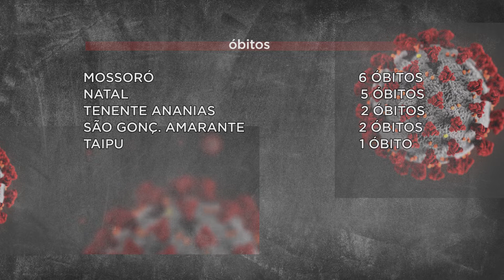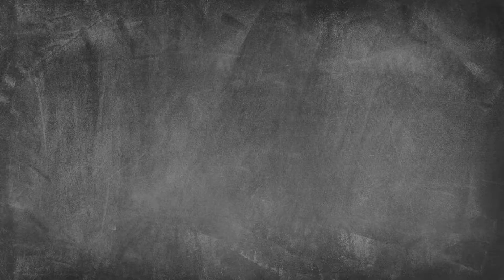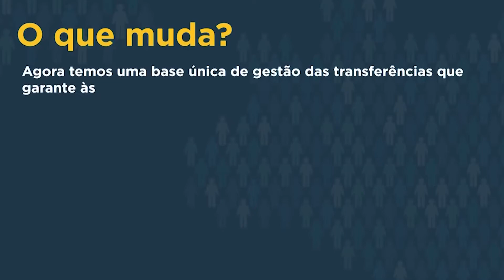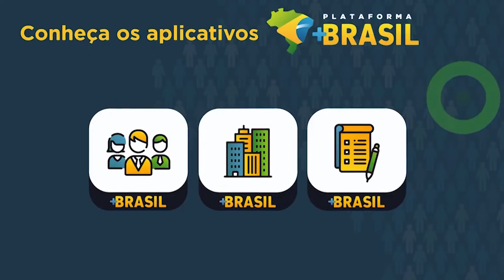Câmara Municipal realiza Sessão Extraordinária